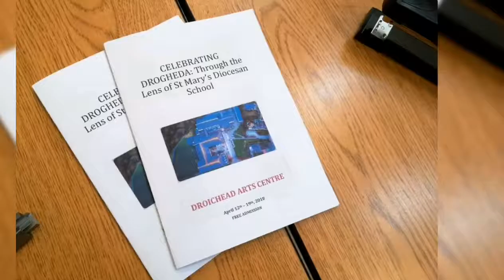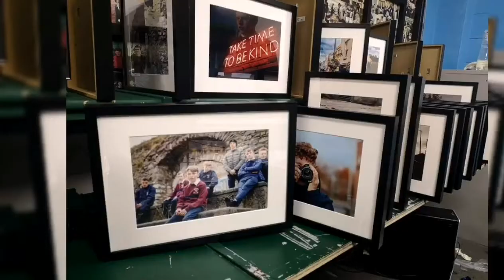The Photography Club in St. Mary's Diocesan School.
The Photography Club is one of many extra-curricular activities that students can join in St. Mary's Diocesan School.